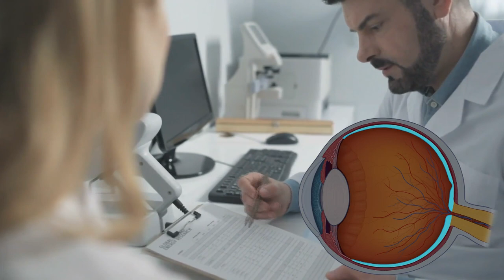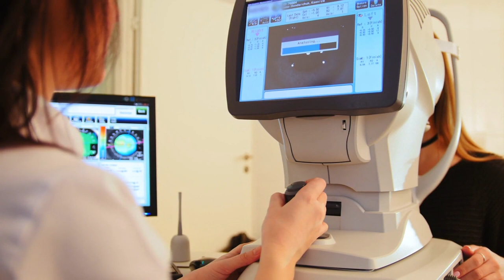This Woman Wore Mascara to Bed Every Night for 25 Years and What Her Doctors Found Under Her Eyelid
Many women wear makeup. Makeup can help hide flaws, it an bring out your eyes and your cheekbones, and it can make your naturally short lashes look long and thick. Most women take off the makeup at night before bed; however, at one point or another, we have all worn makeup to bed. Some women fall asleep with their makeup on, and some are just too tired some nights to take it off. There are some women who don't bother to take off their makeup, which is a huge mistake.

Teresa Lynch started wearing makeup in her teens. When she was 25-years-old, she was wearing mascara every day, but she stopped taking it off before bed. She often wore waterproof mascara, which meant that even when she splashed water on her face or cried, the mascara remained on her eyes. It wasn't until decades later that she realized what a huge mistake that she was making. Woman Wears Mascara To Bed For 25 Years And Never Washes Her Face – See Under Her Eyelid.

Teresa started experiencing issues with her eyes. She felt as though there was something in her eye and it was becoming a problem. Like most people, she went online to check her symptoms. During her online search, she discovered that her problems could have been something in her eye or it could have been dry eye syndrome. Since age is a factor in dry eye and one of the symptoms is a sensation that something is in your eye, Teresa was sure that dry eye was her problem. She decided to make an appointment with her eye doctor to get treatment for the condition. What the eye doctor told her was horrifying.

Teresa's eye doctor examined her eyes. During the examination, he asked her if she wore mascara. When she told him that she did every day, he asked her how often she washed it off before bed. Teresa was a bit embarrassed to admit it, but she told the doctor that for the past 25-years, she never washed the makeup off her eyes. Teresa's eye doctor was shocked when he looked under her lid, and it was time to let Teresa know why she felt like she had something in her eye.

The eye doctor told Teresa that the mascara buildup in her eye had become calcified lumps over time. He told her that the concretions became embedded in her conjunctiva and went deeper into the subconjunctival layer. When the doctor flipped her eyelid, it looked like she had a tattoo. Unfortunately, unlike a tattoo, the concretions that became embedded in her eyes were rough. Since they were under her lids, they would scrape her cornea each time she closed her eyes.

As if leaning that her eyes were being scraped when she opened and closed her eyes wasn't enough, she also learned that she had follicular conjunctivitis. This is a bacterial infection that occurs on the follicles in the conjunctiva. Sadly, her problems didn't end there.

The doctor told Teresa that her problem was a permanent one. The constant scraping on her eye caused permanent scarring on the surface of her eye. To keep the problem from worsening, the doctors had to act fast. A relatively invasive surgery would be necessary to get her eyes back in good shape.

The surgery took 90-minutes. During this time, the large lumps under her eyelids had to be removed. They were embedded deeply in the area and were building up on one another. Her eyes were in bad shape, and the doctor told Teresa that it would take a while before they healed and her symptoms to subside.

After the procedure, Teresa's doctor talked to her about the dangers of wearing mascara and never washing it off. She was told that carbon black or iron oxide pigment are used to darken the eyes, which can be dangerous when left on for too long. Mascara also contains a polymer to form a film that coats the lashes. This is a toxic agent.

The pain and discomfort that Theresa experienced taught her a harsh lesson. It was months before her eyes were healed enough to be able to wear eye makeup. When she was finally ready to wear makeup again, she made sure to remove it every night before going to bed. She also took to social media to warn other women about the hazards of going to sleep with makeup on. A condition like Teresa's won't occur if you forget to take your makeup off one night, but it is essential that you try to remember to remove your makeup completely before you go to bed. The last thing that you want is issues like the ones that Teresa suffered from.